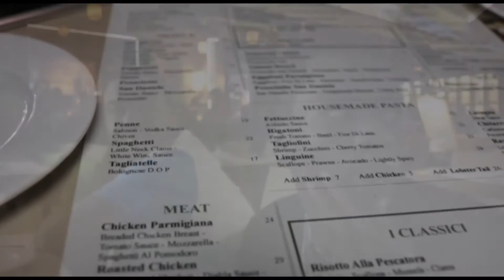Young Duce In The Life Vlog Shot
Shot In South Florida